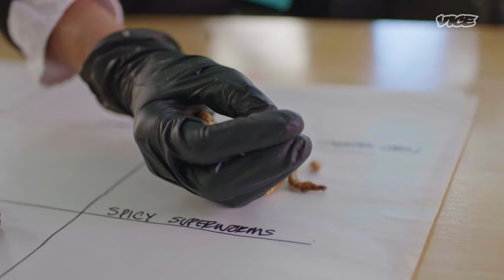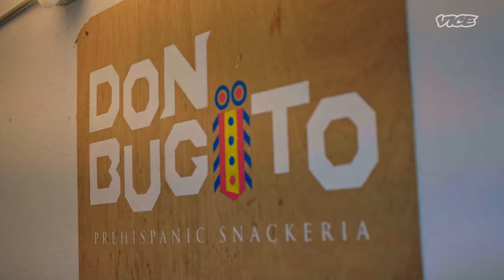Eating Insects To Save The World | Fed Up (Ep. 3)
Insects are on the menu — but to the surprise of many Americans, this isn’t anything new. In episode three of Fed Up, a series celebrating the curious folks hungering for something better, we meet Monica Martinez, founder of Don Bugito. She is reclaiming the insects she ate during her childhood in Mexico and is introducing Americans to an indigenous, sustainable addition to our diet and food systems.